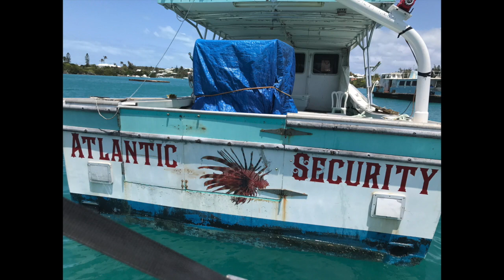ATLANTIC LIONSHARE in Bermuda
Atlantic Lionshare is dedicated to harvesting lionfish in deep depths with no bycatch .